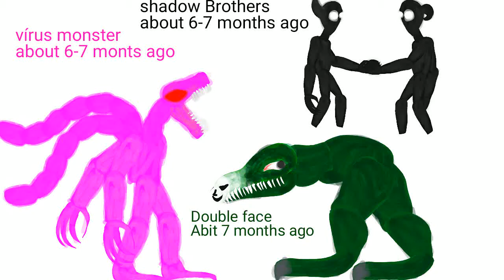i remaked some old monsters i make